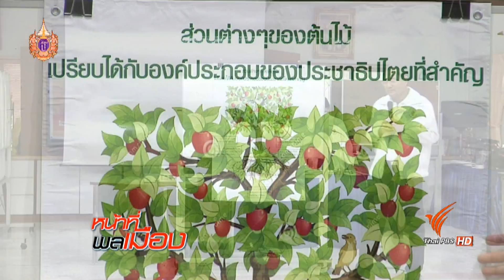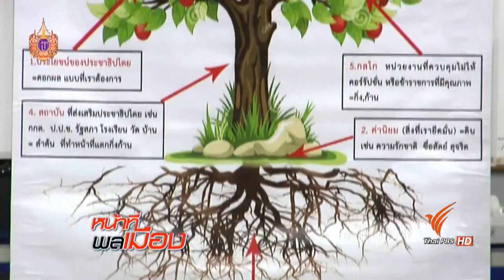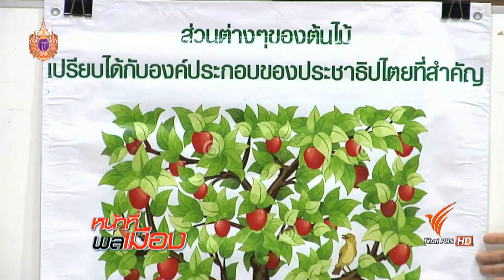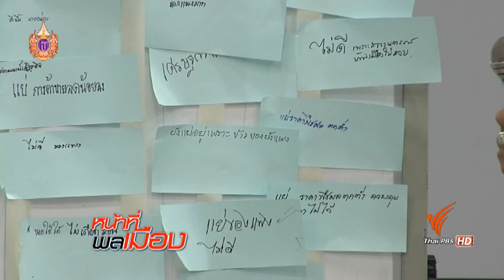รายการหน้าที่พลเมือง 27 เมษายน 2558 ท้องถิ่นควรรู้ ตอน… “ บทบาท กกต.ประชาธิปไตยสู่ชุมชน ”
การกระจายอำนาจและการปกครองตนเอง ถือเป็นหัวใจสำคัญ นี่จึงเป็นที่มาของโครงการที่กกต. พยายามขับเคลื่อนเผยแพร่ประชาสัมพันธ์ให้กับท้องถิ่น เพื่อสร้างจุดแข็งของตัวเอง โดยเริ่มต้นขึ้นแล้ว ที่องค์การบริหารส่วนตำบลบางช้าง อำเภออัมพวา จังหวัดสมุทรสงคราม ติดตามกับคุณภัทรา ชวนชม ในช่วงท้องถิ่นควรรู้